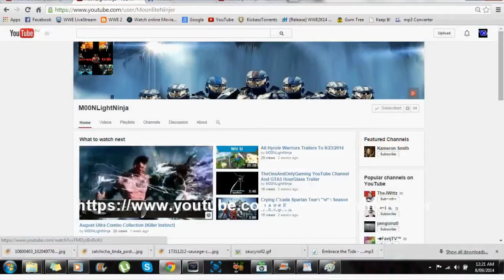Why Should You Subscibe To Me? *MUST WATCH* 2014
"GTA 5 Online Money Glitch 1.16”
"GTA 5 Online Money Glitch After Patch 1.16 Solo"
"GTA 5 Online Money Glitch After Patch 1.16 PS3"
"GTA V Money Glitch 1.16”
"GTA V Money Glitch After Patch 1.16”
"GTA V Money Glitch Solo"
"GTA V Money Glitch 1.16 Solo"
"SOLO"
"SOLO"
"SOLO"
"SOLO"
"SOLO"
"SOLO"
"SOLO"
"SOLO"
"SOLO"

"GTA 5 Money Glitch After Patch 1.16 Xbox360"